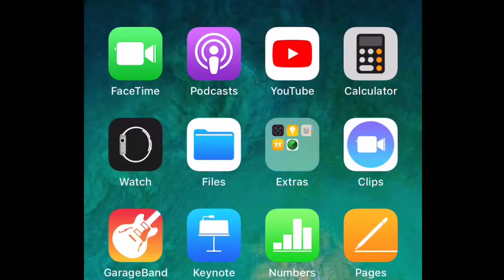รีวิวของดี Skincare REVIEW - สกินแคร์ 2018 สอนนวดยกกระชับ ทาครีมกันแดด | Namwarn is My Name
ครีมบำรุงหน้าแบบเน้นๆ ใช้จริง กล้าพูด ของดี ไม่โม้
วันนี้พามาเม้าท์มอยหนักมาก พูดคุยตามประสาคนสวย อิอิ
เรื่องเยอะมากเม้าท์นานไปหน่อย
เดี๋ยววิดีโอหน้ามาต่อกัน